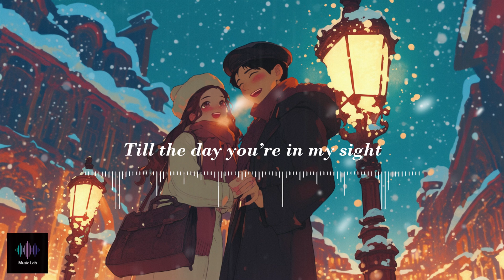Missing Christmas - Singer: Suno AI V3.5, AI Music, AI音樂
Image: Midjourney V6
Lyricist: Chat GPT + Music Lab
Singer and composer: Suno AI V3
Style:Female, TongMick….. 🙈.🙉.🙊

Music Lab is an experimental music channel created by AI music, hoping to lead listeners into a realm of music they have never heard before. Use various AI tools to explore various novel musical elements and combinations, presenting musical works full of surprises and creativity. Hoping to create a musical experience that has never been heard before, Music Lab hopes to bring everyone an unforgettable music experience. Let Music Lab's AI music be your guide in exploring infinite possibilities, allowing you to feel the endless charm of music.

Music Lab是一個由AI 音樂創作的音樂實驗頻道，希望帶領聽眾進入前所未聽見的音樂境界。運用各式AI 工具探索各種新奇的音樂元素和組合方式，呈現出充滿驚喜和創意的音樂作品。從而創造出嶄新的音樂感受，Music Lab希望帶給每個人難忘的音樂體驗。讓Music Lab的AI音樂成為你探索無限可能性的引導者，讓你感受到音樂的無盡魅力。

Lyrics:
Snowflakes gently kiss the ground,
Christmas lights all around,
But here I am, miles away,
Wishing you were here to stay.

The fireplace is burning bright,
But without you, it’s just not right,
Our favorite carols fill the air,
But they can't replace you being there.

Christmas miles apart, feeling so alone,
Dreaming of your touch, hearing your tone,
Underneath the stars, so far from home,
This holiday, my heart is yours alone.

Decorations on the tree,
Remind me of you and me,
Every ornament tells a story,
Of our love and Christmas glory.

Candlelight dances in the night,
Every gift wrapped with care,
Holds a wish that you were here.

Every card I write, every wish I make,
Is filled with love for your sake,
Counting down the days and nights,
Till we’re together, holding tight.

Outro:
So I’ll keep you in my dreams tonight,
Till the day you’re in my sight,
Wishing on each Christmas light,
For the moment we reunite.